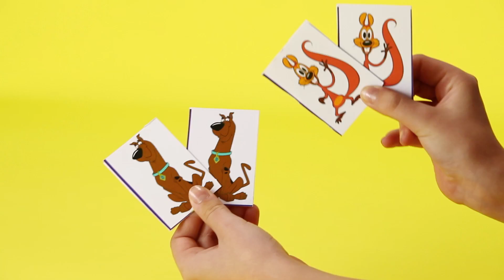Le Jeu de Mémoire | Tuto Brico | Boomerang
Rassemble les paires de cartes de tes personnages Boomerang !

Matériel nécessaire pour le Jeu de Mémoire :

- Fond coloré pour les cartes
- 1 feuille avec 16 images différentes des personnages Boomerang (en double)
- Vernis colle
- Tube de colle
- Ciseaux
- 1 pinceau

Etapes de la fabrication du jeu :

1/ Faire coller les deux versos des feuilles personnages et colorées en appuyant fort.

2/ Découper en suivant les traits pour créer de vraies belles cartes.

3/ Ajouter un coup de vernis sur les cartes pour les renforcer, puis laisser sécher.

Tu peux maintenant jouer en disposant les cartes à l'envers pour essayer de les mettre par paires.

Bienvenue sur la chaîne YouTube officielle de Boomerang France. Retrouvez ici les vidéos trop marrantes, les extraits rigolos et les bandes-annonces de vos séries préférées :  Bugs!, Trop cool Scooby-Doo!,  les Looney Tunes, Mister Bean, Inspecteur Gadget, Tom et Jerry, Titi et Grosminet, Shaun le mouton, Garfield, Les As de la Jungle, La Chouette et compagnie, La Panthère Rose et bien d’autres !